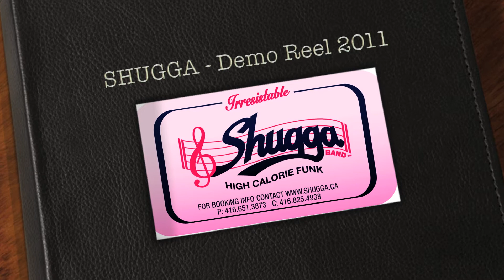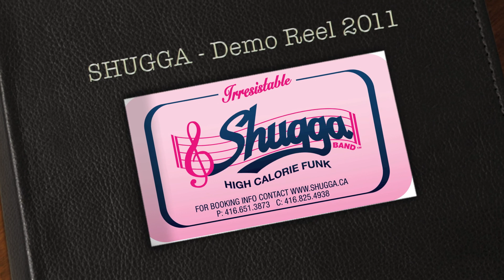SHUGGA Demo Reel 2011